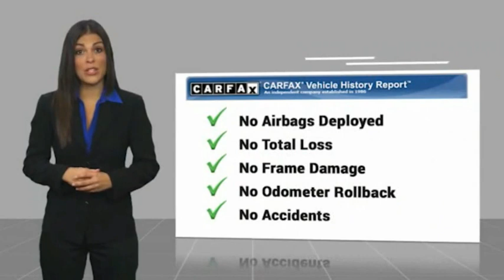2015 Ford Escape Fontana, Chino, Norco, Moreno Valley, San Bernardino, CA V58876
2015 Ford Escape FWD 4dr SE

16005 VALLEY BLVD.

SUNRISE FORD FONTANA: PROUDLY SERVING FONTANA, CHINO, NORCO, MORENO VALLEY, SAN BERNARDINO, AND SURROUNDING SOUTHERN CALIFORNIA LOCATIONS. THIS WHITE/BLACK 2015 Ford ESCAPE IS EQUIPPED WITH A ENGINE; 1.6L ECOBOOST, AUTOMATIC TRANSMISSION, AND RECEIVES AN ESTIMATED 23 City/32 Hwy MPG. FONTANA, CA 92335. FONTANA, CA  CHINO, CA  NORCO, CA  MORENO VALLEY, CA  SAN BERNARDINO, CA 2015 Ford ESCAPE FWD 4dr SE Stock #: V58876 | VIN: 1FMCU0GX0FUB62910 | 2015 Ford Escape FWD 4dr SE Sunrise Ford Fontana